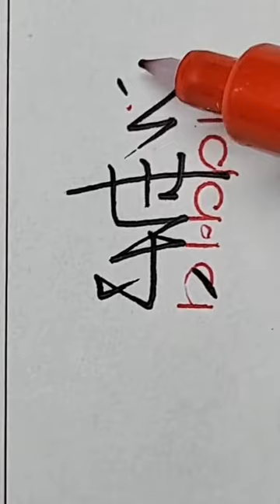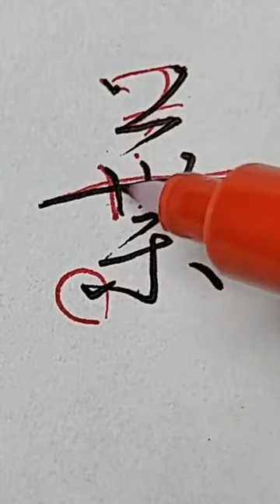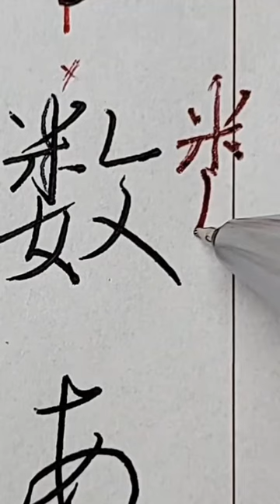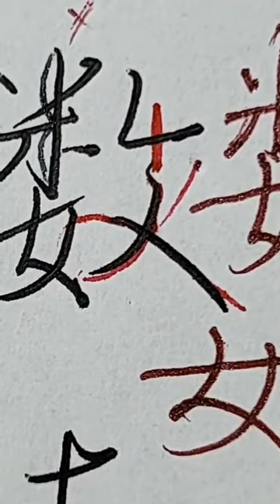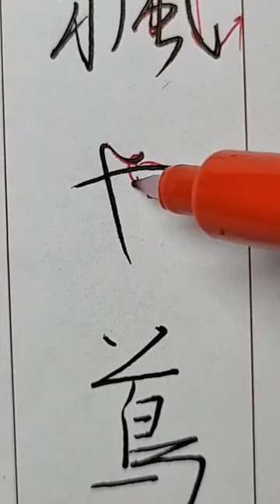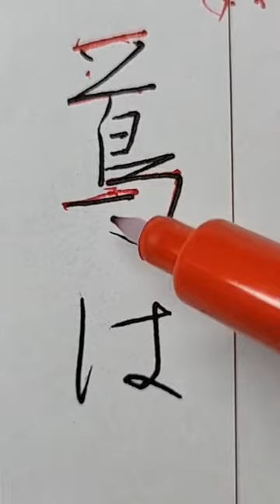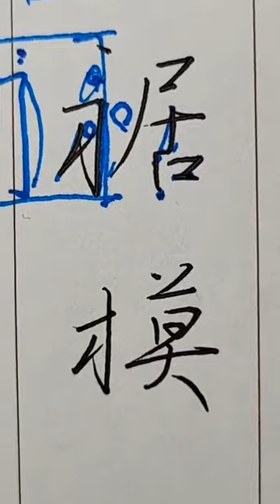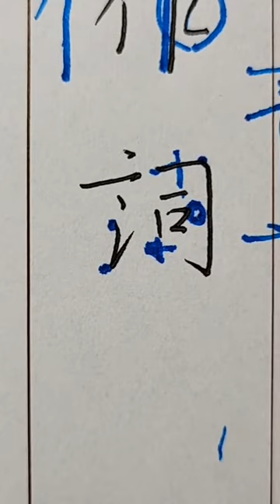【ボールペン硬筆】2022年書道日本10月号解説 インスタライブ稽古切り抜き動画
硬筆部分切り抜き動画